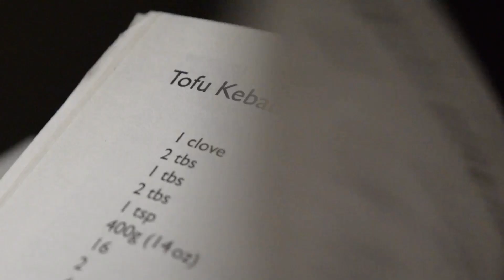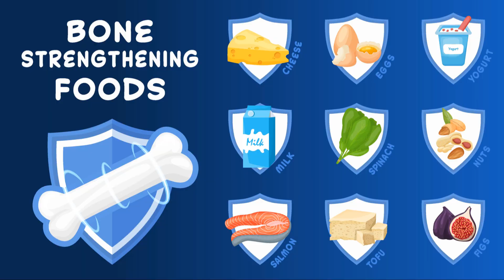Top 5 Calcium-Rich Foods You Need in Your Diet!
Are you getting enough calcium in your diet? Calcium is essential for strong bones and teeth, muscle function, and overall health. In this video, we’ll reveal the top 5 foods that are packed with calcium. Whether you're lactose intolerant, vegan, or just looking to boost your calcium intake, these foods will help you meet your nutritional needs.